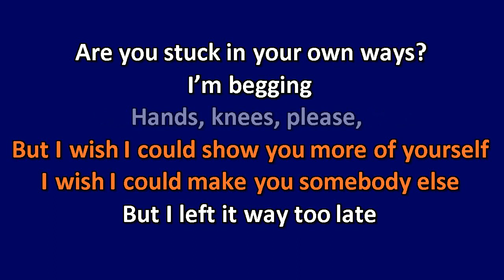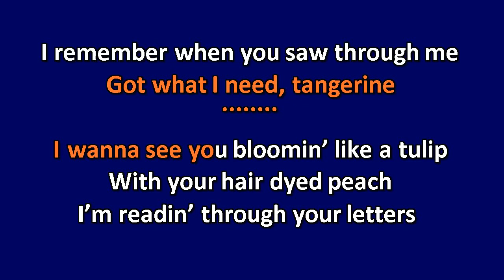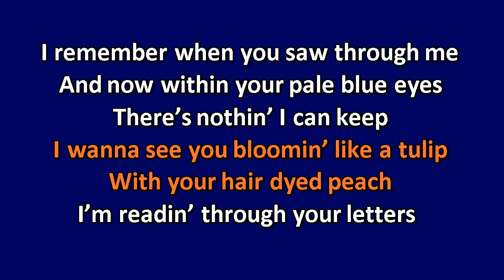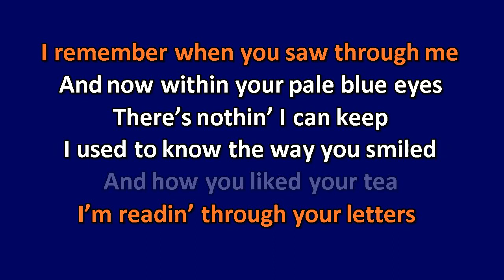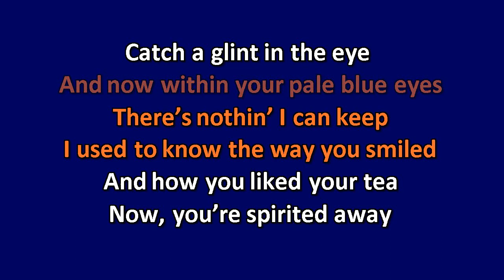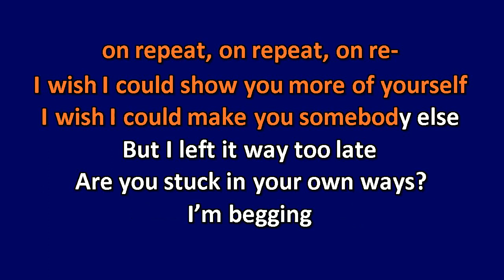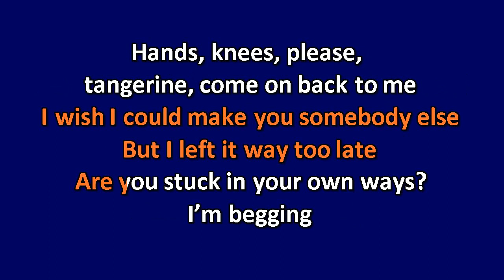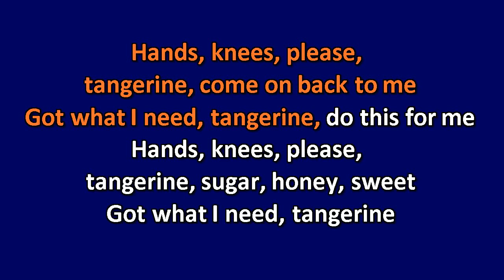Glass Animals - Tangerine (Remix) (ft. Arlo Parks) (Karaoke / Instrumental)